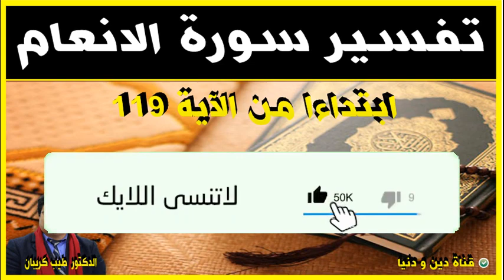تفسير سورة الانعام الاية 119 ليوم 23/03/2021 🕌 مع الدكتور طيب كريبان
جديد 2021 : تفسير سورة الانعام الاية 119 ليوم 23/03/2021 🕌 مع الدكتور طيب كريبان
 ▬▬▬▬▬▬ஜ۩☺۩ஜ▬▬▬▬▬
 ▬▬▬▬▬▬ஜ۩☺۩ஜ▬▬▬▬▬
⛔ أحبابي الكرام ، إذا أعجبكم الفيديو رجاءاً لا تنسوا :

 ▬▬▬▬▬▬ஜ۩☺۩ஜ▬▬▬▬▬
مواضيع سابقة

🕌 عَنْ أَبِي هُرَيْرَةَ، عَنِ النَّبِيِّ صَلَّى اللهُ عَلَيْهِ وَسَلَّمَ قَالَ:
 ▬▬▬▬▬▬ஜ۩☺۩ஜ▬▬▬▬▬
⚠️ توضيح مهم ❗

 ▬▬▬▬▬▬ஜ۩☺۩ஜ▬▬▬▬▬
# هاشتاغ الموضوع #